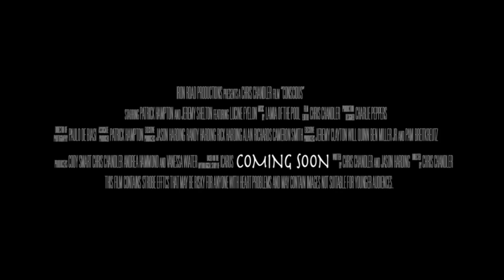Conscious Trailer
The first Trailer for the music film Conscious. Conscious is a modern adaptation of the Greek mythological story of Icarus. With music from the band Lamia of the Pool and starring upcoming actor Patrick Hampton, Conscious shows one man's struggle with his connection to society and the world. The film is directed by the up and coming Chris Chandler in his first big production film.